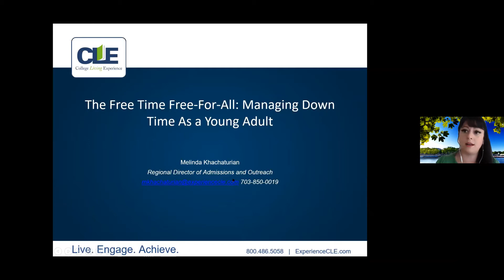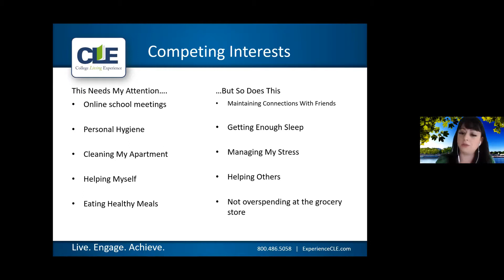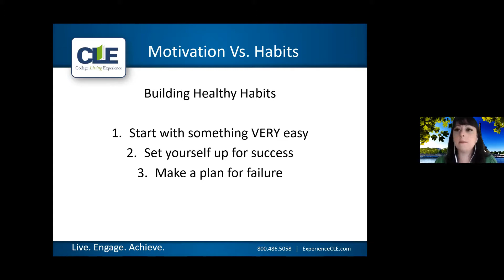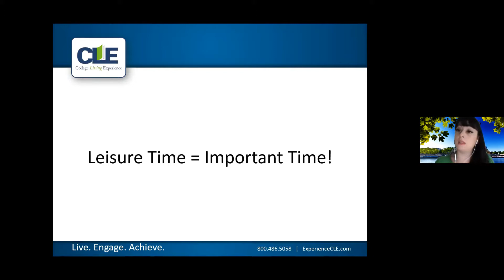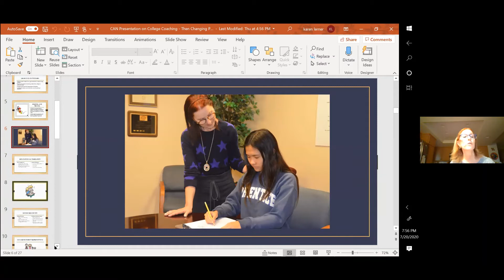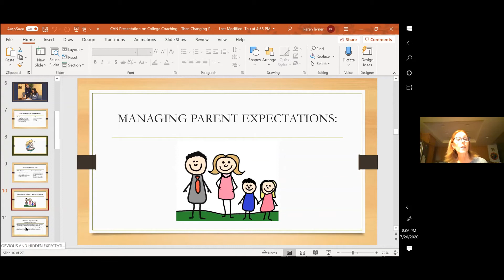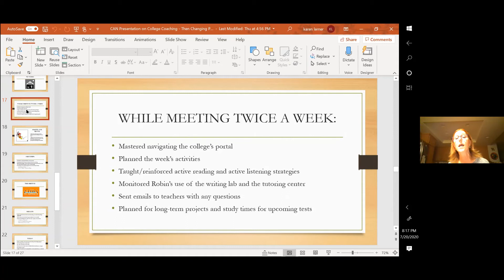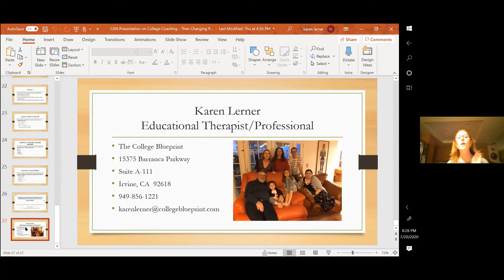OCASG ONLINE Success and Independence in College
Success and Independence in College features experts Melinda Khachaturian from College Living Experience and Karen Lerner from The College Blueprint.

Melinda discusses the abundance of free time or “down time” in college, managing distractions, identifying priorities, transitions between activities, and strategies for a balanced, fun, and responsible time management as a young adult.

Karen highlights what happens when college coaching and tutoring are not enough for a student to achieve academic success in traditional higher education? Identifying a professional or technical school, while a student still wants to learn, might be the answer. As well as thoughts on helping students and parents use the strengths of an academic setting to make the shift to another post-high school experience.

This video is covered under the OCASG Liability Waiver.